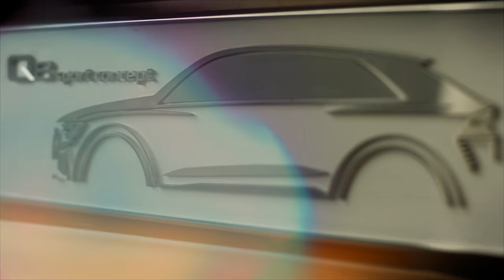Audi Q8 Sport Concept video debut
The Q8 sport concept presents itself as a multi-disciplined athlete with a number of talents. Thanks to its 350 kW (476 hp) output and its 700 Newton meters (516.3 lb-ft) of torque, it sprints from 0 - 100 km/h (0 ‑ 62.1 mph) in just 4.7 seconds and keeps going until it reaches its top speed of 275 km/h (170.9 mph).

Meanwhile, its range of more than 1,200 kilometers (745.6 mi) ensures it is also suitable for long journeys.